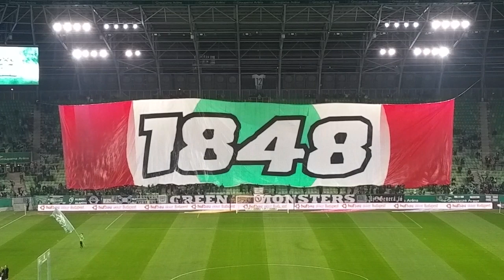Ferencváros - Mezőkövesd koreográfia